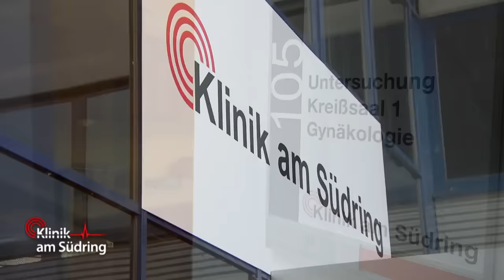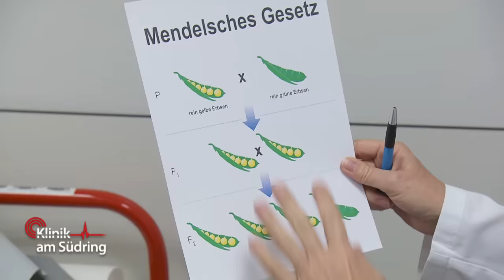SCHOCK: Dunkelhäutiges Kind von weißen Eltern: Wie kann das sein? | Klinik am Südring | SAT.1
Schock im Kreißsaal: Das hellhäutige Paar Clara und Steve bekommt ein dunkelhäutiges Kind! Wie kann das sein? Sie haben ihr Kind mit künstlicher Befruchtung bekommen! Wurde ihnen das falsche Baby eingesetzt und gebärt gerade ein anderes Paar ihr richtiges Kind?

►Alle Fälle von „Klinik am Südring“ im YouTube-Abo!
►Alle Fälle von „Auf Streife“ im YouTube-Abo!
►Alle Fälle von „Die Ruhrpottwache“ im YouTube-Abo!